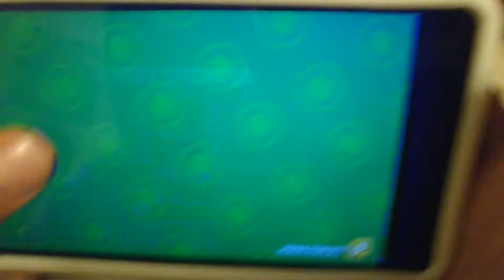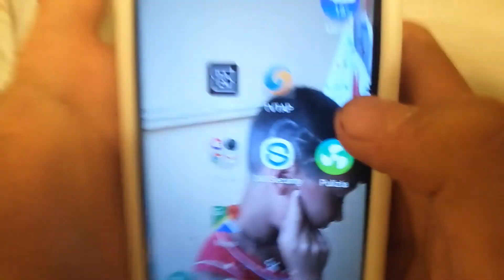Box opening del c****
Gdbfhj